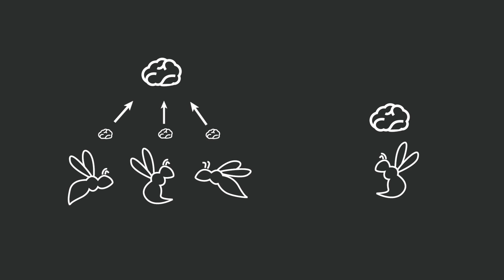Do Social Insects Share Brain Power?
The society you live in can shape the complexity of your brain. For vertebrate animals like humans, and even birds and fish, there is a lot of support for the idea that our complex brains developed along with complex societies.

Sean O’Donnell, a professor at Drexel University, explains how his lab studied whether this same pattern holds true for social insects—specifically, wasps. The answer to that question could mean a whole new way of thinking about how brains and social behavior can evolve together.